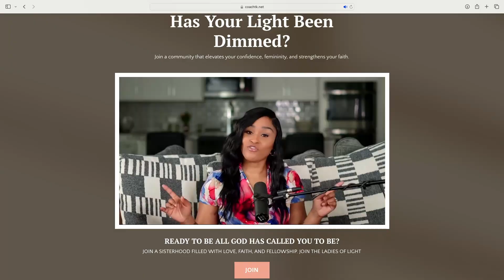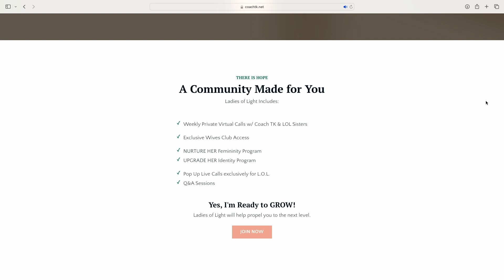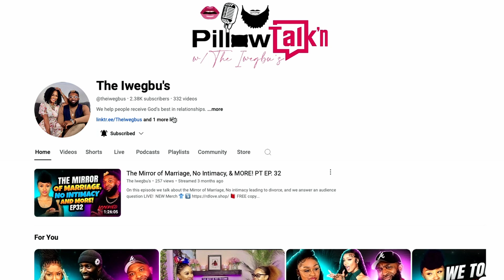Empowering Women: TK Lee Unveils Her Journey as Coach Tekeishia Iwegbu on Fresh Leftovers Radio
oin us on the Fresh Leftovers Radio Show as we welcome back TK Lee, now known as Coach Tekeishia Iwegbu. Dive into an inspiring conversation where she shares the transformative changes in her life and her mission to empower women, both single and married, through her coaching. Discover the insights and experiences that have shaped her new path and learn how she is making a positive impact on the lives of many.